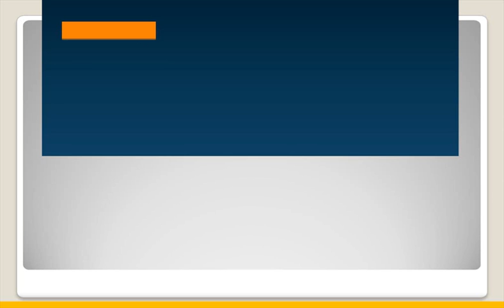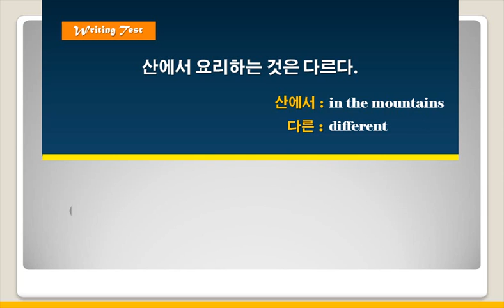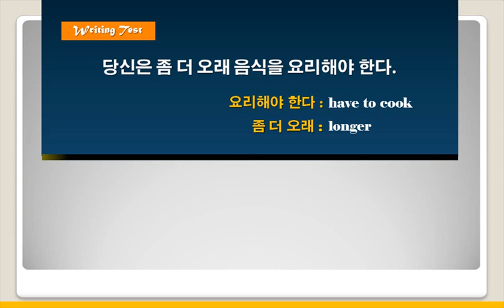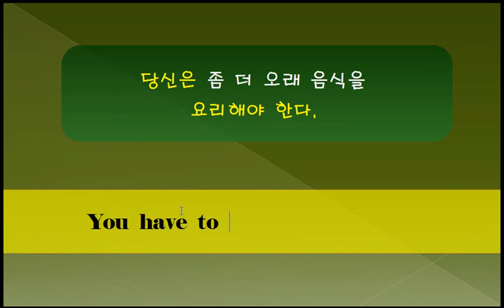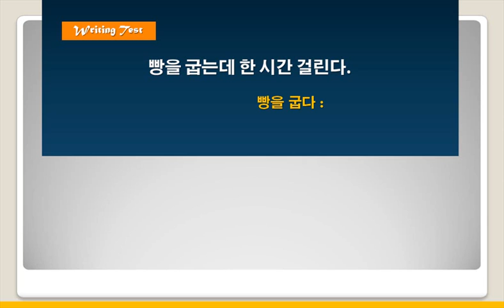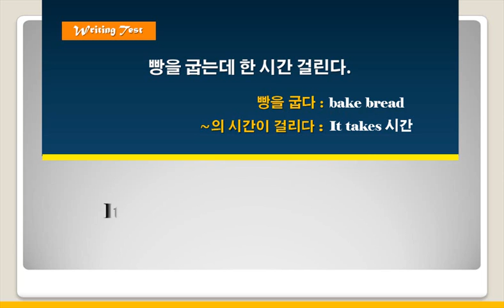[초등영어] 듣기와 독해 1단계 10강 쓰기 20번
동영상 텍스트를 보시려면 아래를 클릭하세요.